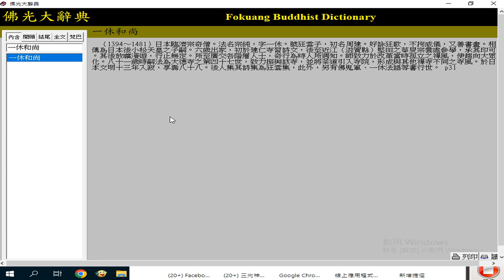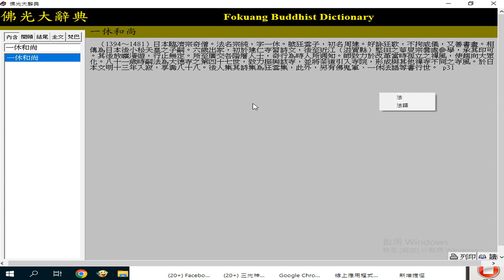一休和尚（1394～1481）日本臨濟宗奇僧。法名宗純，字一休。號狂雲子...好詠狂歌，不拘威儀，又善書畫。相傳為日本後小松天皇之子嗣。六歲出家，初於建仁寺習詩文，後至近江堅田之華叟宗曇處參學